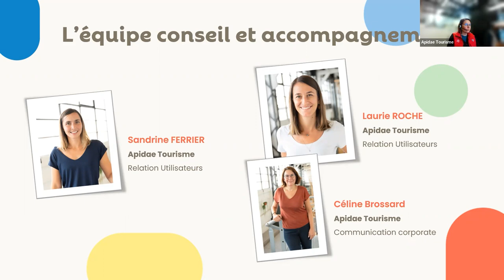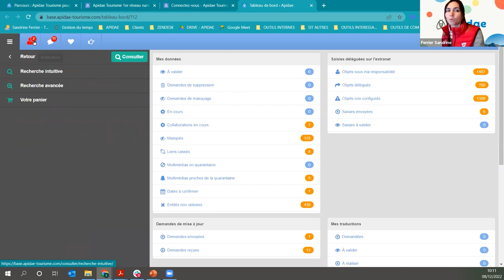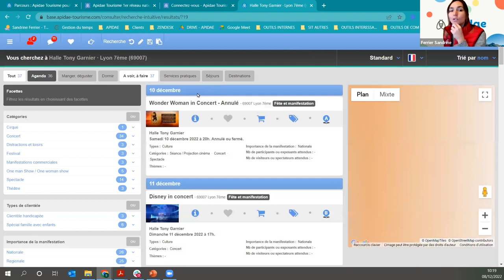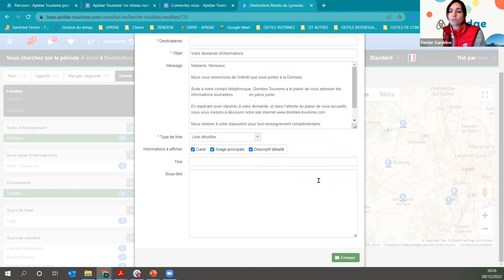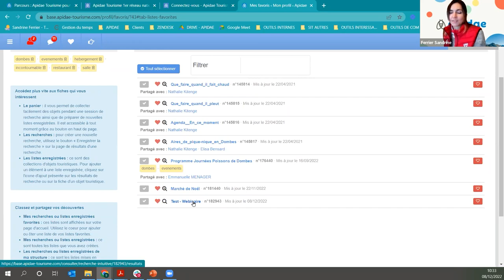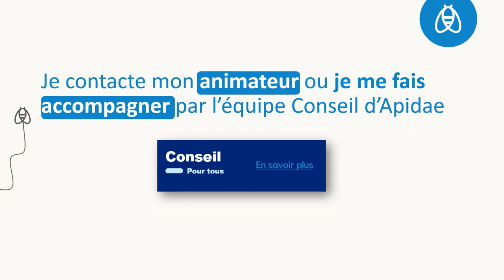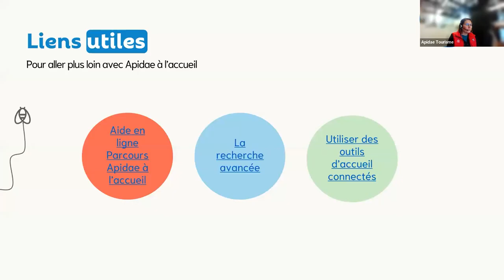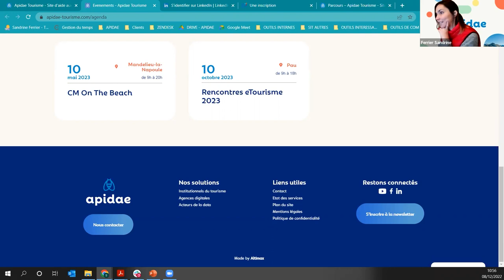Comment utiliser Apidae à l’accueil ?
Atelier "Spécial saisonniers" : Apidae c’est quoi ? Pour qui ? Comment l’utiliser pour un usage à l’accueil lorsqu’on débarque pour la saison touristique en front office ?...

Replay de l'atelier Apidae chez vous du 08 décembre 2022